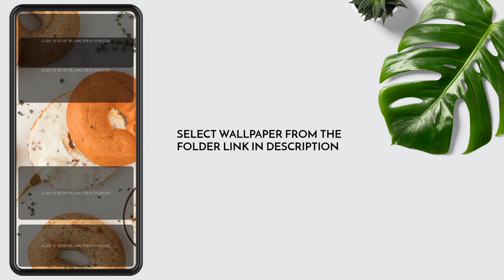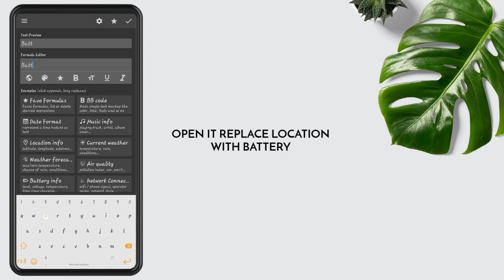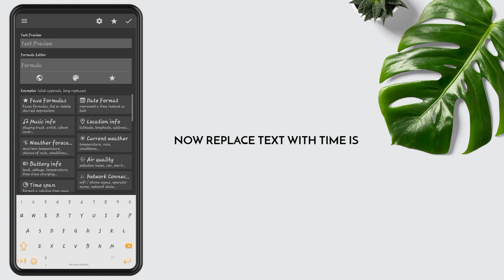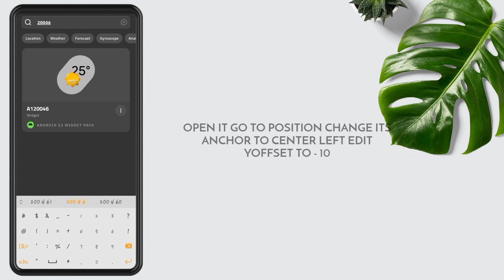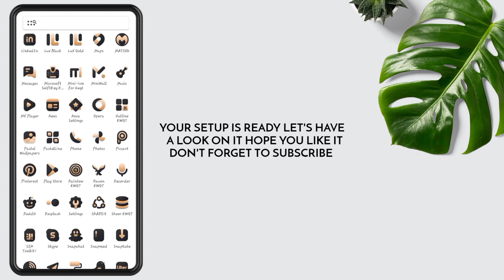Ep#86 | Google Pixel 6 | Get Google Pixel 6 Look On Android | Best Nova Series 2022 | Zeffi Setups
Hi guys, hope you are doing well. Today's home screen is based on googlepixel6 mostly people want to convert their android to android12 so I make this setup to android12lovers and am sure you all love it, this is a one-page setup and setup is too amazing.
In today's video we will learn how to apply widgets on a android home screen with the help of Kwgt and novalauncher also we learn howto overlap widgets so watch the full video with proper attention and If you are new then don't forget to subscribe our channel.
Today we are android12kwgt which are based on beautiful android12 widgets with unique color selection for every widget, fully customizable through global settings. All links are attached. We will edit the widget a little so watch the video carefully.

Required Apps:-
1) Nova Launcher
2) Kwgt
3) Kwgt Pro
4) ZArchiver or any other File Manager which has an extracted feature.

id=org.kustom.widget.pro

Kwgt Used:-

(zip file , use zip archive app for unzip file).

Cover topics-:

android 12 nova launcher setup
best launcher for android 2021
android 12 home screen setup
less battery consuming theme
best android customization
google pixel 6 android 12
google pixel 6 nova setup
android 12 google pixel 6
latest android homescreen
google pixel 6 phone
nova launcher setups
latest miui widgets
latest kwgt setups
launcher tutorial
neumorphic widget
android 12 setup
kwgt best setups
best nova setups
best wallpapers
google pixel 6
android setups
best icon pack
minimal widget
kwgt tutorial
nova 7 setups
nova tutorial
minimal setup
android theme
klwp tutorial
xiaomi theme
crayon icons
step by step
light theme
miui widget
fresh setup
kwgt themes
miui theme
nova setup
kwgt setup
comicbooks
dark theme
dark setup
dope setup
ios themes
dark mode
comics
nova 7
miui
art